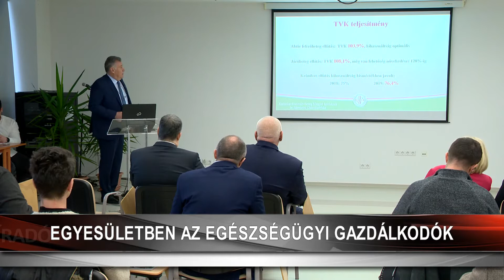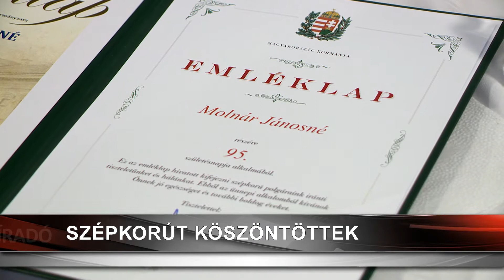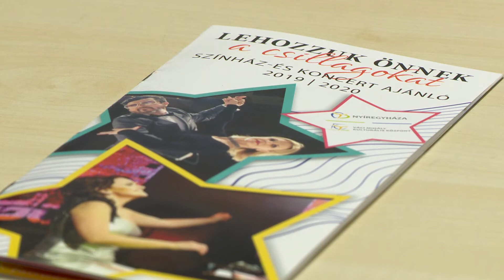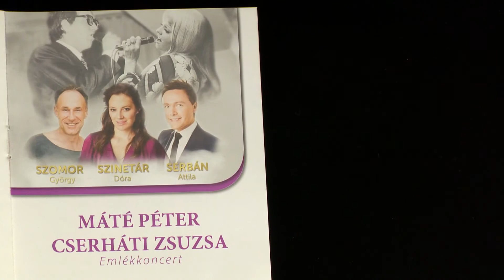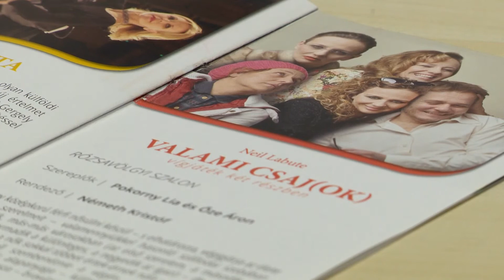Híradó 2020. január 9-én, csütörtökön